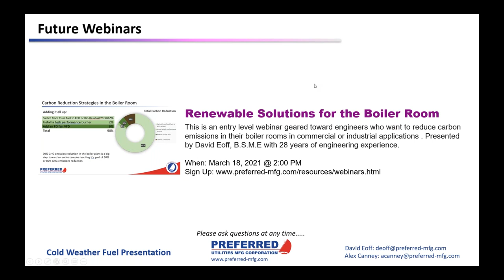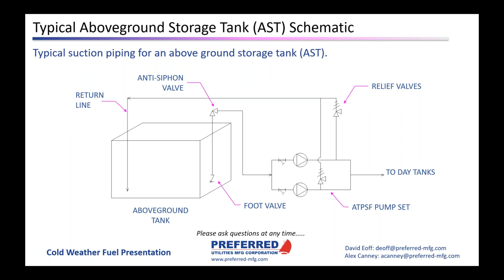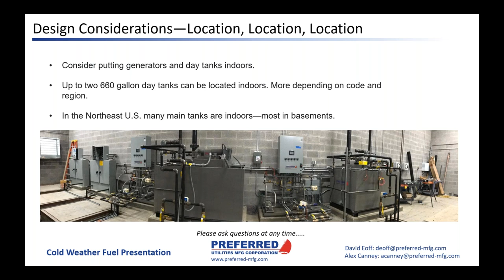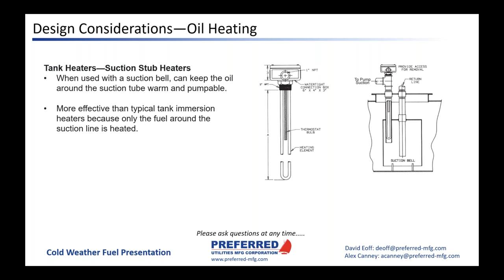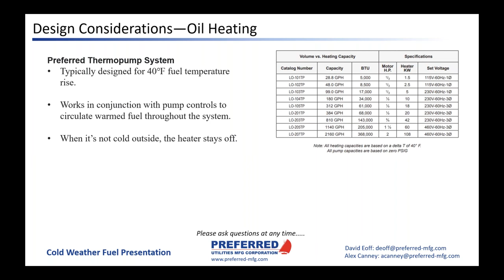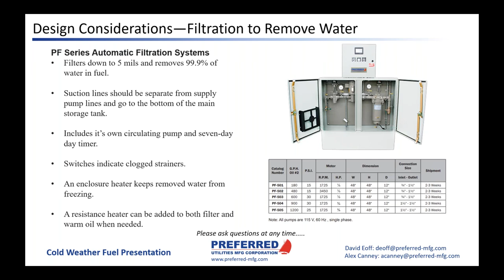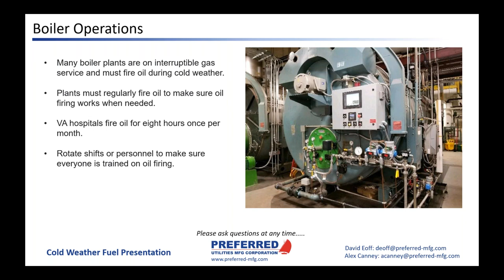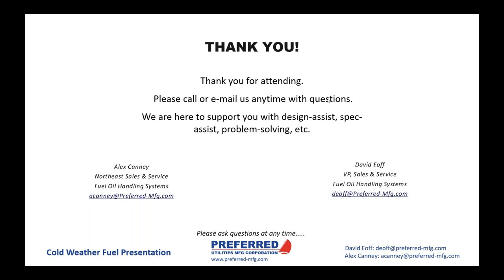Cold Weather Fuel System Design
In the wake of the historic cold front impacting the southern United States, most facilities found their fuel systems were not designed for the cold weather experienced in mid-February.

Preferred Utilities has a very long track record of supplying heated fuel systems for heavy oil and No. 2 diesel in northern states. We’ll share these design considerations in this one hour webinar --- focusing on fueling systems for emergency diesel generators, with a little bit of discussion about cold weather preparedness for boilers.